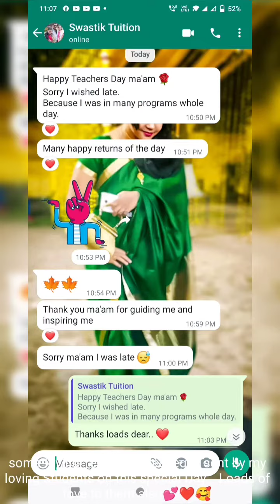Teacher's Day Celebration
Teacher's Day Celebration with surprise gifts, Food, beautiful arrangements and decorations by the students ❤️🥰 indeed it was a wonderful moment for me to get so much love from my students...

A tribute to Dr. Survepalli Radhakrishnan on his birth anniversary 5th September is dedicated as The Teacher's Day 🙏🏻
         Happy Learning Study Center Wishes all the Teachers of every sector and the Parents a Happy Teacher's Day !!